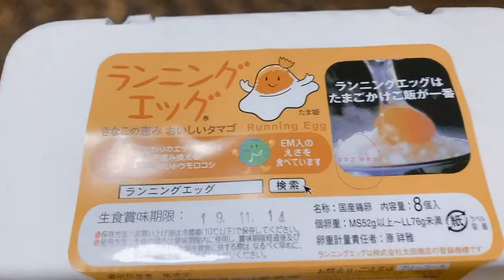【ランニングエッグ】卵かけご飯♪ 太田商店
こんにちは♪
いくこです♡

太田商店のランニングエッグを貰っちゃいました♪

早速、ランニングエッグしてみました♪
美味しかった～♪
ŧ‹"ŧ‹"(o'u'o)ŧ‹"ŧ‹"♡